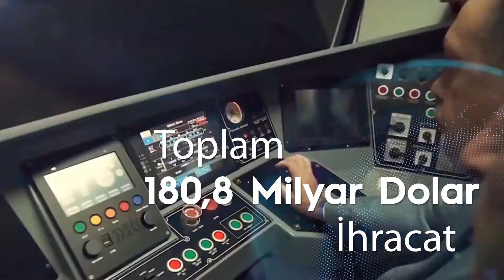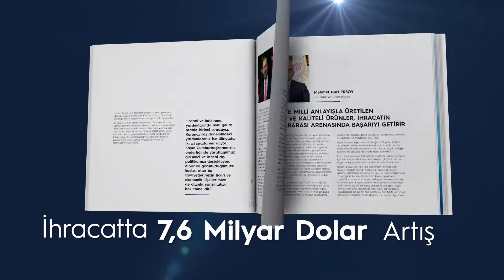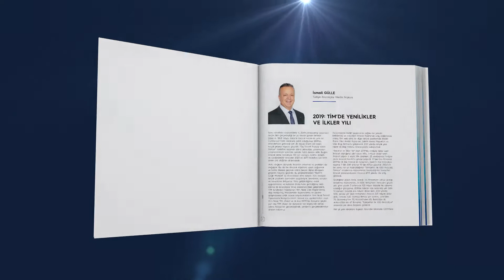Türkiye'nin İlk 1000 İhracatçısı Prestij Kitabı Basın Lansmanı Açılış Filmi